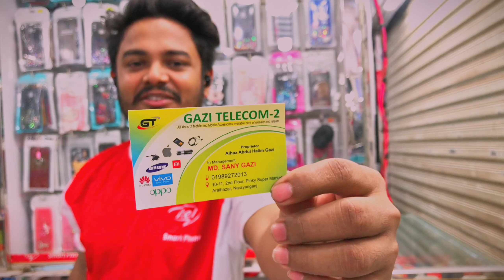মাত্র ১০০ টাকায় মোবাইল কভার | CV Cosmetics VloG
Address : Pinki Super Market (2nd Floor), Araihazar, Narayanganj.